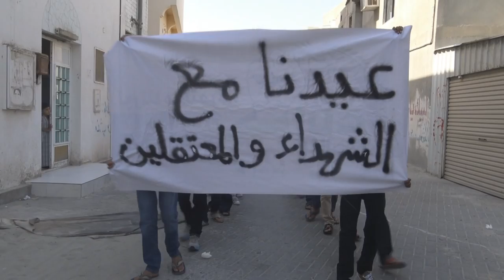مسيرة عيدنا مع الشهداء والاسرى في بلدة النويدرات 18/7/2015 Bahrain